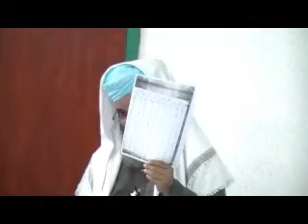suhoor time uk part 5 Mufti Shamsul Huda Misbahi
Correct Suhoor Time Uk
Mufti Shamsul Huda Misbahi